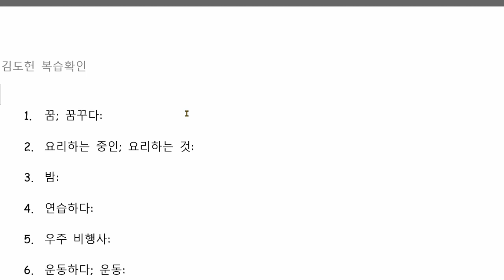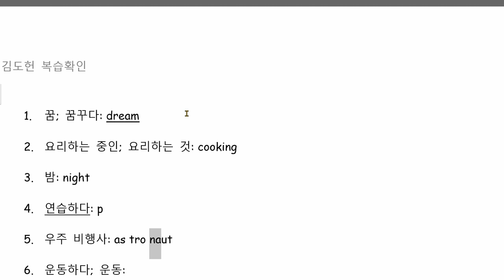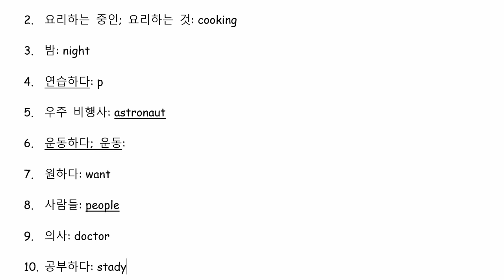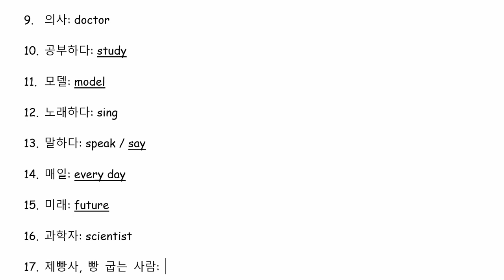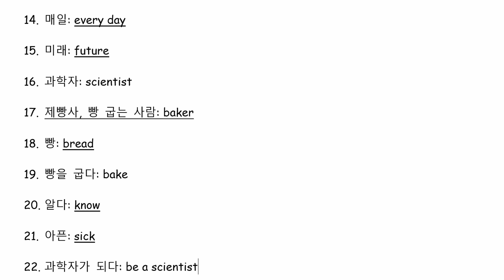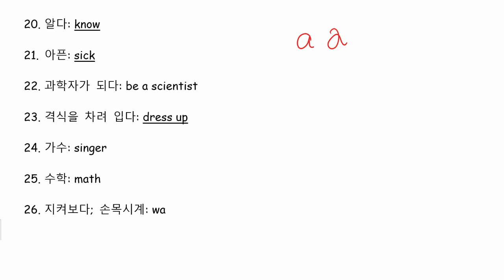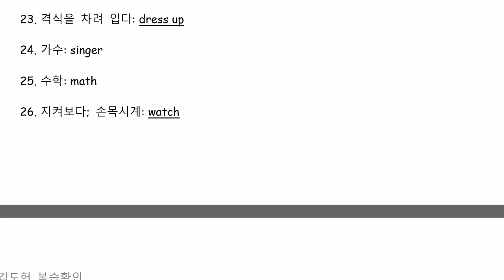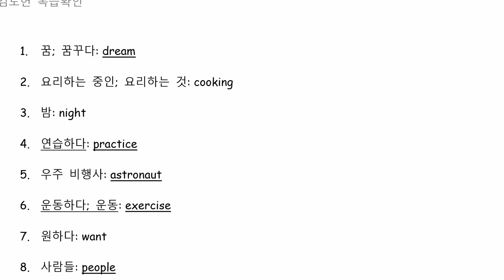김도헌 2020 12 04 성취도 50점 오답이 많았습니다 추가 숙제 제출하세요